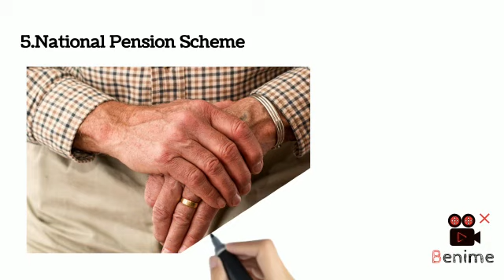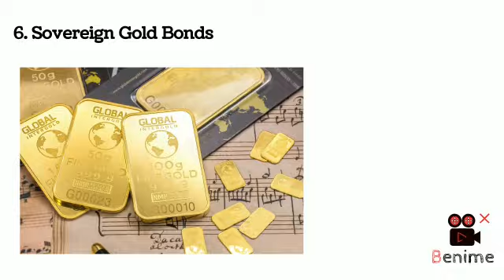The Best Investment Plans in India for 2023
Description:

In this video, I'll discuss the best investment plans for 2023. I'll cover a variety of investment options, including stocks, bonds, mutual funds, and ETFs. I'll also discuss the different risks and rewards associated with each type of investment.

By the end of this video, you'll have a better understanding of the different investment options available to you and you'll be able to choose the best plan for your individual needs.

Here are some of the best investment plans for 2023:

Stocks: Stocks are a type of investment that represents ownership in a company. When you buy stocks, you're essentially buying a piece of the company. Stocks can be a great way to grow your wealth over the long term, but they can also be volatile in the short term.
Bonds: Bonds are a type of investment that represents a loan to a company or government. When you buy bonds, you're essentially lending money to the borrower. Bonds are generally considered to be less risky than stocks, but they also offer lower potential returns.
Mutual funds: Mutual funds are a type of investment that pools money from investors and invests it in a variety of assets, such as stocks, bonds, and cash. Mutual funds can be a good way to diversify your portfolio and reduce your risk.
ETFs: ETFs are similar to mutual funds, but they trade on an exchange like stocks. This makes them more liquid than mutual funds, which can be a good thing if you need to access your money quickly.
No matter which investment plan you choose, it's important to do your research and understand the risks involved. Investing is a long-term game, so don't expect to get rich quick. But if you're patient and disciplined, you can grow your wealth over time.

Here are some additional tips for choosing the best investment plan for you:

Consider your risk tolerance. How much risk are you comfortable taking with your money?
Set your investment goals. What are you saving for? Retirement? A down payment on a house?
Make a budget. How much money can you afford to invest each month?
Choose a diversified portfolio. This means investing in a variety of assets, such as stocks, bonds, and cash.
Rebalance your portfolio regularly. This means selling some of your winners and buying more of your losers.
Don't panic sell. When the market takes a downturn, it's important to stay calm and not sell your investments.
Investing can be a great way to grow your wealth over the long term. But it's important to do your research and understand the risks involved. By following these tips, you can choose the best investment plan for you and reach your financial goals.